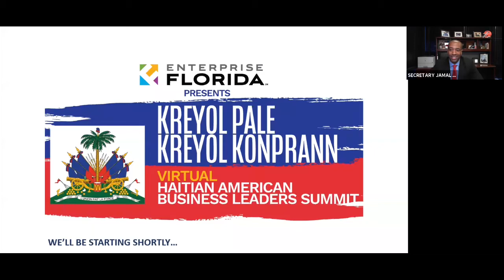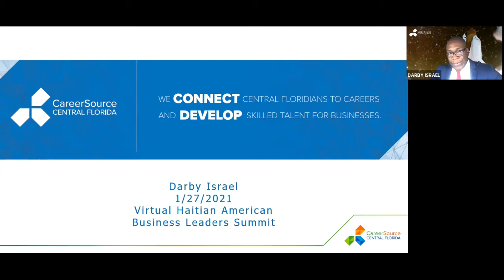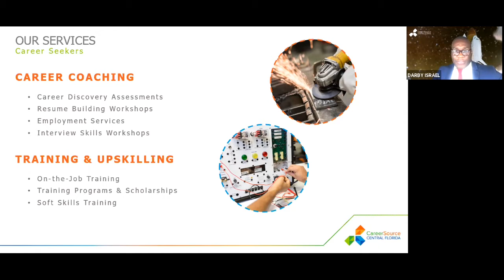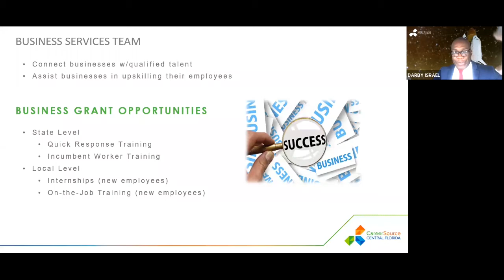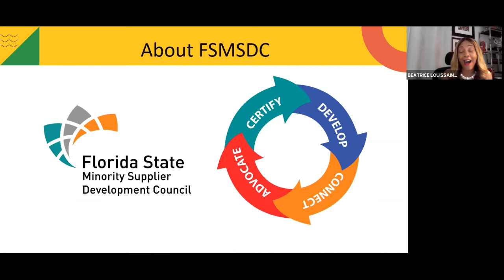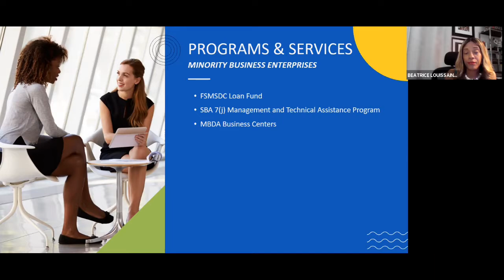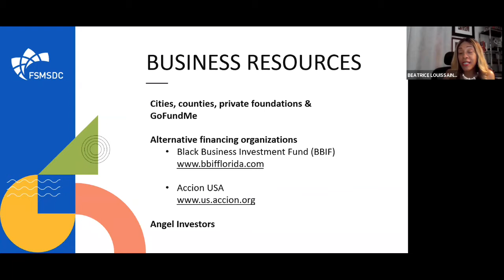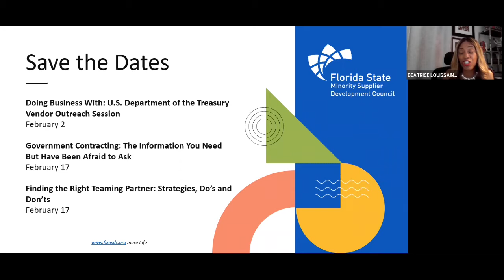Virtual Haitian American Business Leaders Summit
Greenberg Traurig’s Jéan Wilson and Florida State Minority Supplier Development Council CEO Beatrice Louissaint among leaders to headline inaugural event

Orlando, Fla. (January 24, 2021) – Enterprise Florida, Inc. (EFI) announced today that registration is open for its first-ever virtual forum focused exclusively on support for Haitian American business owners operating in Florida.

“Enterprise Florida is serious about supporting small businesses around the state,” said Secretary of Commerce Jamal Sowell, president and CEO of Enterprise Florida.  “We hope this will be the first of many opportunities we will have to engage with minority business owners and, especially with Haitian American business leaders.”

The Kreyol Pale, Kreyol Konprann Haitian American Business Leaders Summit is a 2-hour webinar designed to introduce the Haitian American business community to Enterprise Florida.  Specifically, it will provide the Minority and Small Business, Entrepreneurship and Capital Programs division of EFI and partner agencies the opportunity to highlight Florida-based training, development and finance resources for Haitian American small businesses.  In addition, Haitian American business leaders will discuss various topics designed to outfit business owners with the resources needed for success, growth and job creation.

WHAT: Kreyol Pale, Kreyol Konprann Haitian American Business Leaders Summit

WHO: Haitian American business owners, entrepreneurs and private sector leaders seeking to engage and maximize prospects for growth

SPEAKERS: Merdochey LaFrance, Director – State & Local Government Affairs, Verizon (Moderator)

Jéan Wilson, Esq., Shareholder, Greenberg Traurig
Beatrice Louissaint, President & CEO, Florida State Minority Supplier Development Council
Darby Israel, Business Analyst, Careersource Central Florida
Michelle Austin Pamies, Partner, Austin PamiesNorris Weeks, LLC
Stanley Rigaud, Vice President of International Economic Development, The Miami-Dade Beacon Council
Newton Sanon, President & CEO, OIC of South Florida
Sandra St. Armand, Co-CEO & Funeral Director, Pax-Villa Funeral Homes
Johanne Wilson, Brand Creator, COOL Creative